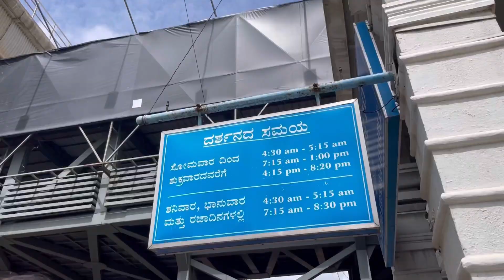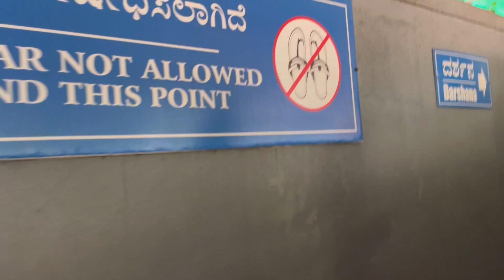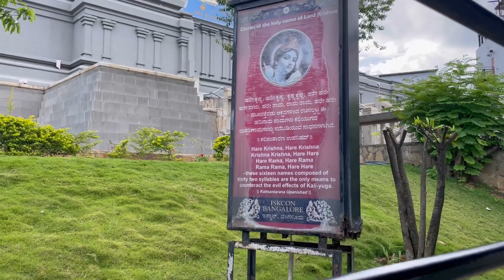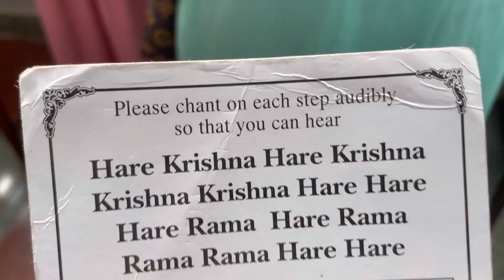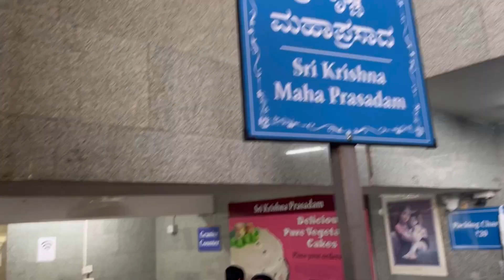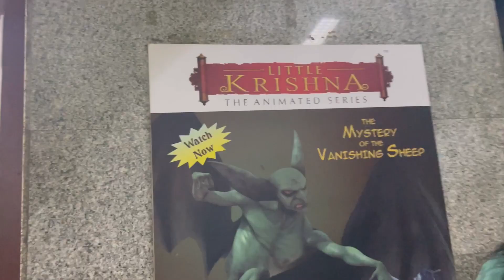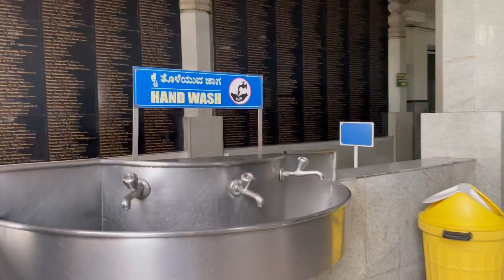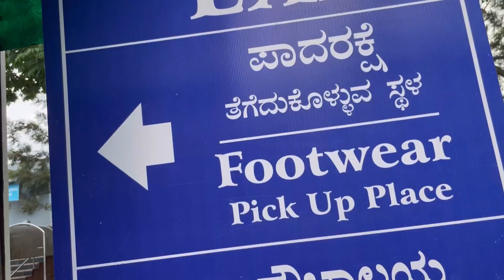Full Tour of “ISKCON TEMPLE”🛕Bangalore Spiritual Heaven on Earth||HARE RAMA HARE KRISHNA Chanting🙏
Do we free food in ISKCON temple ?

Sri Radha Krishna-Chandra Temple is one of the largest Krishna-Hindu temples in the world. It is situated in Bangalore in the Indian state of Karnataka. The temple is dedicated to Hindu deities Radha Krishna and propagates monotheism as mentioned in Chandogya Upanishad.

Revealing Sweta’s College || काम के चक्कर में भुखे प्यासे रह गए हम ॥कहाँ हुआ श्वेता का admission ?

Everything you need to know while travelling in flight ✈️ || Unlucky hokar bhi lucky kaise nikle hum

सिक्किम का हालात देख दिल दहल गया है,जल्दबाज़ी में निकले हम,पर नसीब भी समय पर साथ नहीं देता,cancel✈️

Day 2 || Bangalore City Tour ॥ Famous Truffles in Bengaluru ,लाइन में लगे लोग, इतनी भीड़ ॥Orion Mall

आज कुछ ख़ास हैं क्या जो बैंगलोर में सब के हाथ में Red Rose 🌹 ही दिख रहे ॥What is valet parking?

Note: Everything you see in this video is created by the owner i.e.Rashri